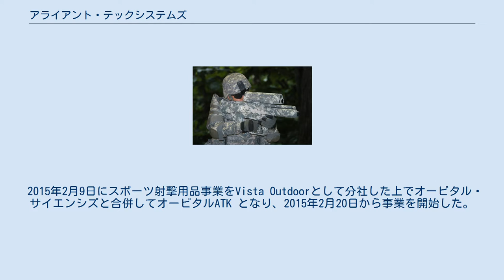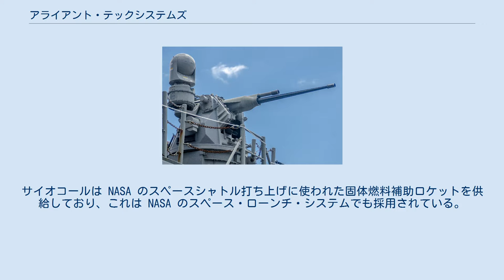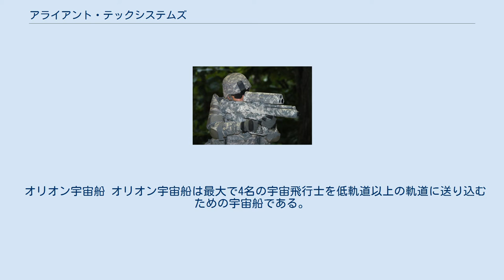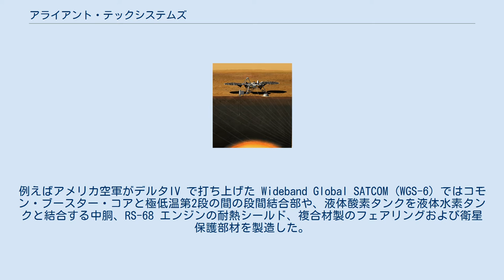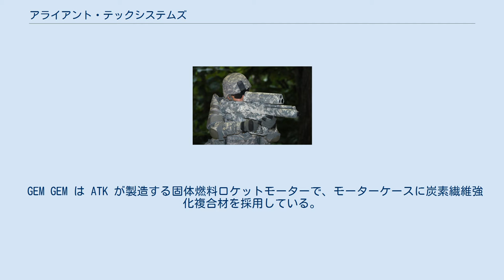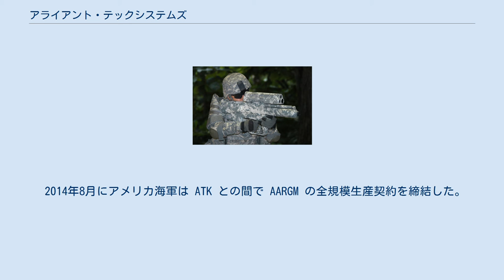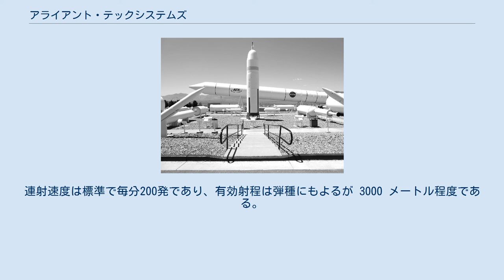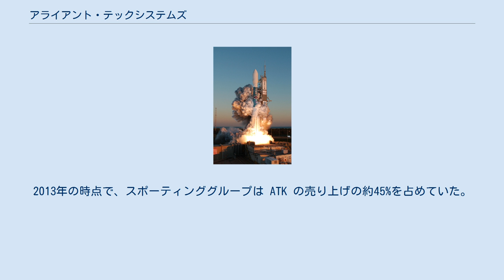アライアント・テックシステムズ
アーリントン郡_(バージニア州)
アライアント・テックシステムズ (Alliant Techsystems Inc., ATK) はかつて存在したアメリカの航空宇宙・防衛・スポーツ射撃用品企業である。
本社をバージニア州アーリントン郡に置き、全米22州とプエルトリコの他、海外に拠点を持っていた。
2014年度の売上高は47.8億ドルであった。
 2014年4月29日にATKはスポーツ射撃用品事業を分社し、航空宇宙・防衛事業をオービタル・サイエンシズと合併させると発表した。
 2015年2月9日にスポーツ射撃用品事業をVista Outdoorとして分社した上でオービタル・サイエンシズと合併してオービタルATK となり、2015年2月20日から事業を開始した。
 ATK は1990年にハネウェルの防衛事業を分社化して設立された。
ハネウェルは50年以上に渡ってアメリカとその同盟国に防衛システム製品を供給しており、第二次世界大戦ではピンポイント爆撃任務に就くB-17爆撃機の自動操縦装置を開発している。
 ATK は1995年にハーキュリーズ社の航空宇宙部門を買収して航空宇宙市場に参入した。
これにより、ATK は航空宇宙・防衛製品群をアメリカ政府やその同盟国、さらにその契約業者に供給するようになった。
 2001年には サイオコール を買収し、2006年には ATKランチ・システムズとした（それでも航空宇宙業界では元の社名で呼ばれていた）。
サイオコールは NASA のスペースシャトル打ち上げに使われた固体燃料補助ロケットを供給しており、これは NASA のスペース・ローンチ・システムでも採用されている。
 2001年にはブルント・インターナショナルの弾薬事業を買収して競技用実包と法執行機関向け実包にも参入した。
これにより ATK は米国で最大の弾薬メーカーとなった。
 2009年にはイーグル・インダストリーズ、2010年にはブラックホーク・インダストリーズ・プロダクツ・グループを買収し、警備・法執行市場への対応力を充実させた。
 2014年4月29日には、オービタル・サイエンシズと合併した上で既存事業を2社に分割することを取締役会で決定したと発表した。
ATK はスポーツ射撃用品グループを分社して ATK 株主に非課税ベースで譲渡した上で、航空宇宙グループおよび防衛グループの持ち分をオービタル・サイエンシズと合併させた。
オービタル・サイエンシズの株主は ATK の株式を受け取ることになった。
合併後の社名はオービタルATKとされた。
ATK は2014年10月28日にオービタル・サイエンシズの株主に対する株式発行の承認を12月9日に求める予定である、と発表した。
 ATK はオービタル・サイエンシズのアンタレスロケットの爆発事故が収益性に与える影響について「この事故が現在の事業計画や長期戦略、合併手続きにおよぼす影響を徹底的に評価する」と表明した。
また、アンタレスロケットの第2段に採用されている自社のキャスター30XLについては、爆発は第2段の点火前だったとしながらも注意深く見守ると表明した。
 2014年11月17日にはアンタレスロケットの失敗を受けて、合併手続きが株主にとって最善の利益をもたらすようデューディリジェンスを実施していると表明し、両社の合併の可否を諮る株主総会の日程を2014年12月9日から2015年1月27日に変更した。
 ATK製ロケットの展示 エアロスペースグループは宇宙、国防/商用航空宇宙製品を担当し、宇宙探査機や商用打ち上げ機、戦略ミサイル防衛システム用推進システムを提供している。
本部はユタ州マグナにある。
 主なものは以下のとおりである。
 2010年11月にはNASAから重量物打ち上げ機やその他の推進システムに関する契約企業に選ばれ、2012年にスペース・ローンチ・システムの ブロック2以降で採用予定の先進ブースター開発の一部として技術開発およびリスク低減試験に関して5,000万ドルの契約を結んだ。
 2014年4月にはユナイテッド・ローンチ・アライアンスからアメリカ空軍の発展型使い捨てロケット計画における複合材製構造部材の供給契約を1億78百万ドルで獲得した。
この契約では、ATK は2014年から2018年初めにかけてアトラスV およびデルタIV 用の構造部材を供給し、さらに20...